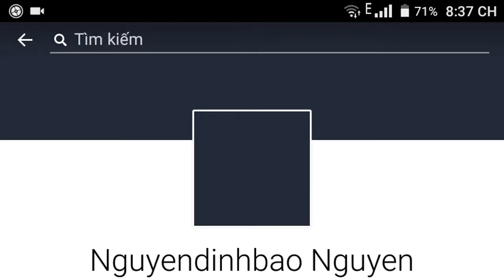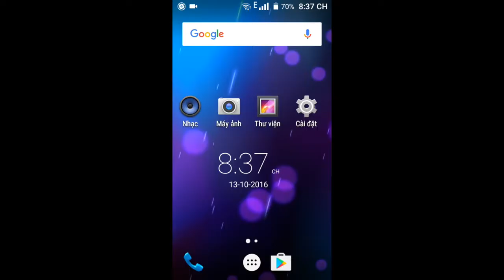Coi như là một trong những kiểu ......